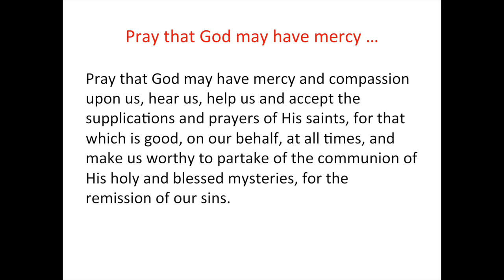Pray that God may have mercy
This video is about Pray that God have mercy